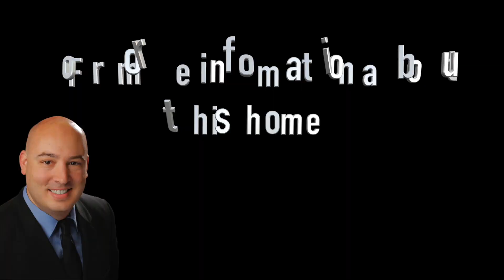395 Surrey way, Brentwood CA 94513